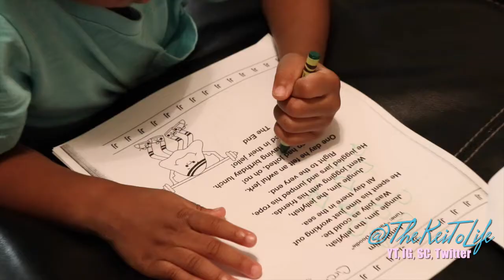Target Shenanigans | VLOGMAS DAY 4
★ SOCIAL MEDIA ★
S N A P C H A T: @TheKeiToLife
T W I T T E R: @TheKeiToLife
I N S T A G R A M: @TheKeiToLife

★ MUSIC ★
@danosong & @YouTube Panel